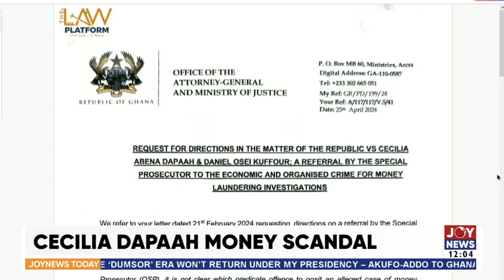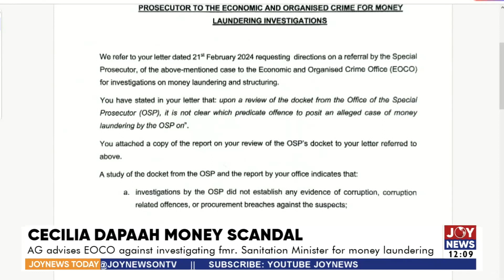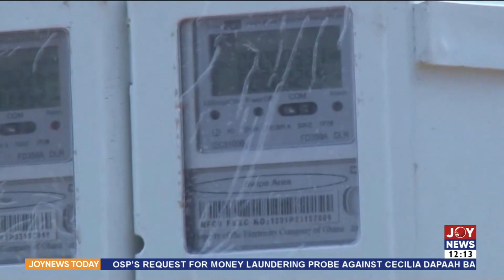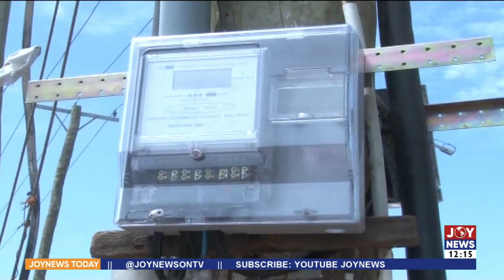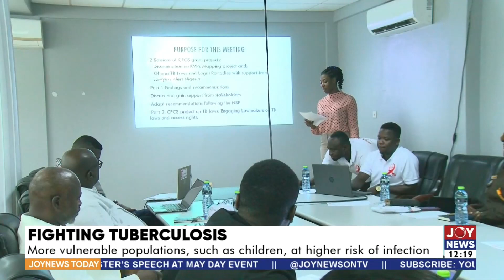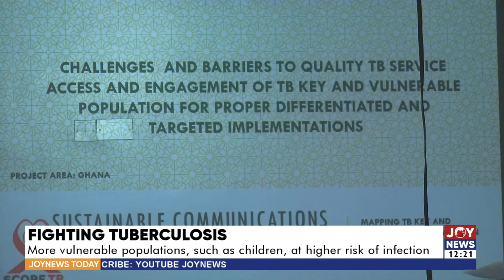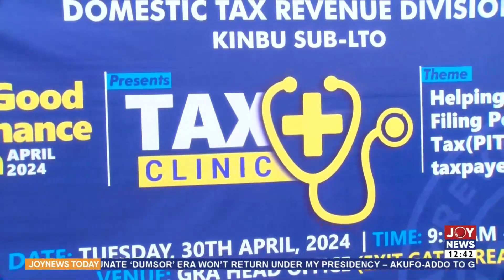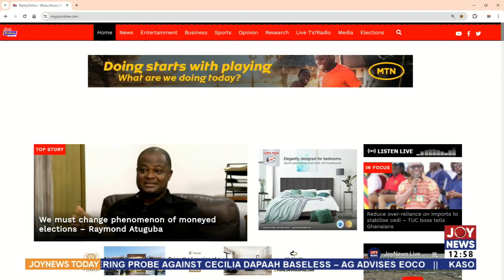Cecilia dapaah Saga: EOCO has failed in its handling of the case - Martin Kpebu | JoyNews Today